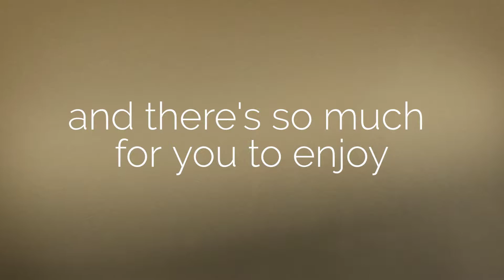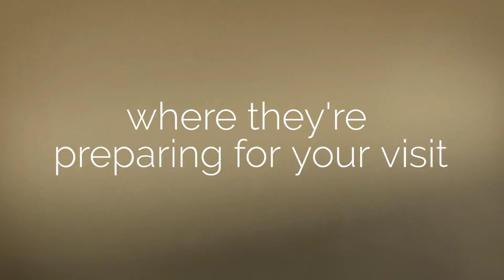Hotels Inverness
The city of Inverness in the Highlands of Scotland is popular with tourists and business visitors alike.  Inverness offers access north, south, east and west for visitors to the Highlands and is an ideal hub from which to explore the north of Scotland.
This popularity means that the hotels Inverness plays host to have been able to invest heavily in the quality of service and product visitors to the area can expect.
Which means you, as a visitor to the area, can expect high standards of presentation no matter where you choose to stay.
Major hotel brands are increasingly looking to establish themselves with new hotels in the Inverness area, such is the popularity of the city.
So when you’re looking through the hotels Inverness has to offer, you’ll find international hotel chains, budget hotel brands, national hotel brands, luxury hotel brands and high quality, privately owned hotel businesses.

The local area has much to recommend it.  Tourism businesses are keen to show you the best the Highlands of Scotland has to offer you in terms of wildlife and natural history.  Local restaurants vie to bring you the best flavours, textures and experiences from the fields, shores and waters of the Highlands.  Then there’s the history of the city.  From escorted walking tours through the points of local historical interest through to days out by car, minibus or boat to explore the sights for yourself.  There are also museums dedicated to the Loch Ness Monster, the Battle of Culloden and the proud history of the military regiments raised in this part of Scotland at Fort George.

Travel southeast to sample the delights of Aviemore and Speyside.  Where in the winter we hope you’ll find plenty of snow and throughout they year you can take time to visit a distillery or two.

In the Moray Firth itself you can find dolphins and seals.  For keen fishermen there are good rivers for fly fishing and fine waters for beach casting or sea fishing.

Golfers can look forward to playing at Castle Stuart, which has regularly hosted the Scottish Open.  Or other courses such as Nairn (a venue for the Walker Cup), Lossiemouth or Royal Dornoch.

The North Coast 500 is a new touring route designed to help visitors to the Highlands explore the true depth and majesty of the coast and mountain scenery in the north by car or motorcycle.  Taking you as far north as you can go on the British mainland without getting your feet wet, before treating you to the magnificently rugged scenery of the northwest coast.

So you can see that apart from hotels Inverness offers you access to so much more.  Whether you’re looking for a culinary treat, a romantic experience, some time to yourself or experiences you’ve never had before.
Stay in one of the hotels Inverness can offer you.